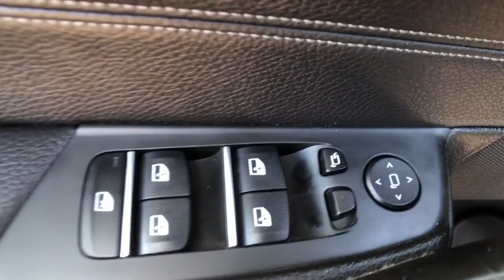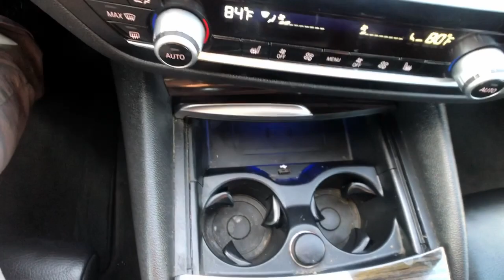2018 BMW 5 Series Milford, New Haven, Guilford, Madison, Orange, CT V711310A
Black Used 2018 BMW 5 Series available in Milford, Connecticut at Gengras Volvo of North Haven. Servicing the New Haven, Guilford, Madison, Orange, CT area.
2018 BMW 5 Series 540i xDrive - Stock#: V711310A - VIN#: WBAJE7C52JG891081

AWD, Black Leather. Priced below KBB Fair Purchase Price! 2018 BMW 5 Series 540i xDrive 540i xDrive 4D Sedan Black Sapphire Metallic 3.0L I6 Turbocharged DOHC 24V LEV3-ULEV70 335hp 8-Speed Automatic CARFAX One-Owner. Clean CARFAX.Tax and title fee's additional. Your Gengras Price includes manufacturer incentives, which are detailed in the vehicle description. Please contact Gengras to confirm your incentive eligibility. Low finance rate offers, including deferred pricing, may not be compatible with other manufacturer offers and may effect the selling price of the vehicle. This vehicle's availability is subject to delivery of title. See dealer for details.

This vehicle comes with the below Options:
Turbocharged
All Wheel Drive
Power Steering
ABS
4-Wheel Disc Brakes
Brake Assist
Aluminum Wheels
Sun/Moonroof
Generic Sun/Moonroof
Heated Mirrors
Power Mirror(s)
Rear Defrost
Intermittent Wipers
Automatic Headlights
Headlights-Auto-Leveling
LED Headlights
Fog Lamps
AM/FM Stereo
HD Radio
MP3 Player
Hard Disk Drive Media Storage
CD Player
HD Radio
Bucket Seats
Seat Memory
Trip Computer
Power Windows
Telematics
Requires Subscription
Leather Steering Wheel
Keyless Start
Keyless Entry
Cruise Control
Climate Control
Multi-Zone A/C
A/C
Leather Seats
Floor Mats
Mirror Memory
Keyless Start
Smart Device Integration
Navigation System
MP3 Player
Bluetooth Connection
Power Windows
Power Door Locks
Trip Computer
Security System
Engine Immobilizer
Traction Control
Stability Control
Traction Control
Front Side Air Bag
Telematics
Requires Subscription
Back-Up Camera